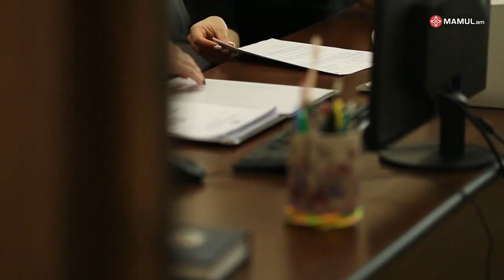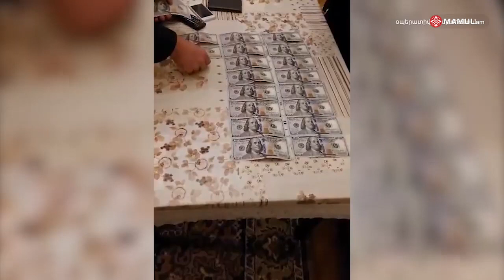ԱԱԾ-ն ՊՆ աշխատակցի կողմից կաշառք ստանալու դեպք է բացահայտել